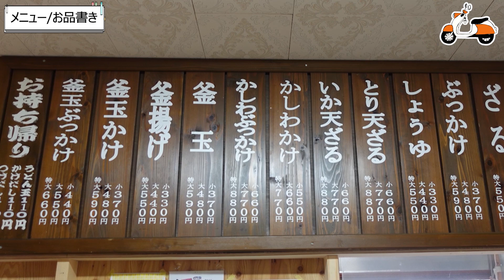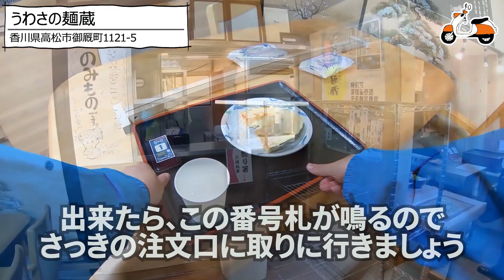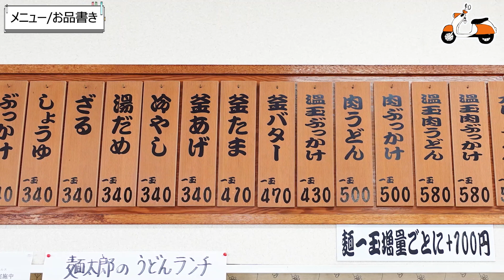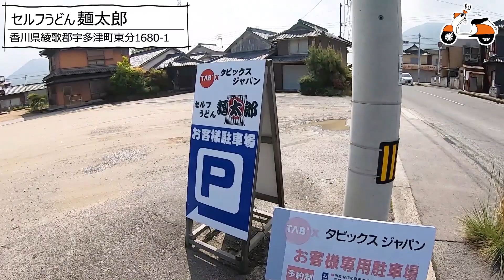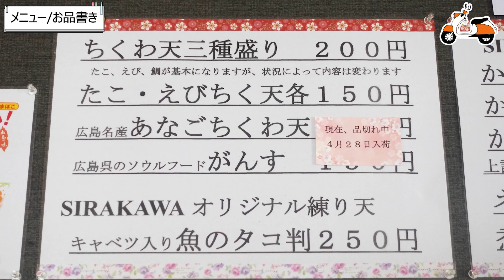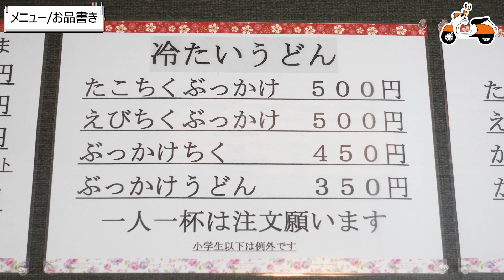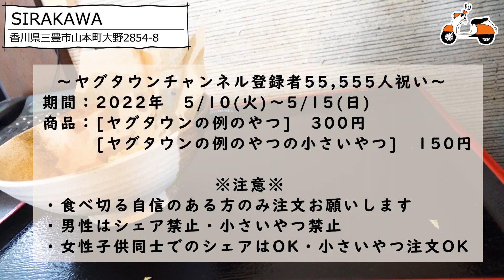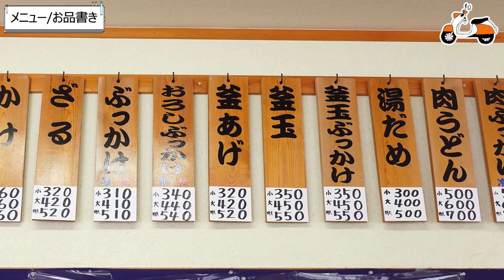【讃岐うどん一気見Part124🥢】香川に来たら行って欲しいうどん屋まとめ【香川県の有名人気店4店舗】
取材･撮影依頼･お仕事の相談等、何でもご連絡頂けると嬉しいです。

🔳高松市🔳
・手打十段 うどんバカ一代
・まさご屋
・空海房
・わら家
・まつばら
・宝山亭
・いちみ
・あづま
・手打うどん　麦蔵
・竹清 本店
・手打うどん 三徳
・誠うどん
・うどんの田
・誠うどん
・うぶしな
・日の出製麺所
🔳綾川🔳
・岡製麺所
・本格手打うどん はゆか
・いなもく
🔳丸亀・善通寺・多度津🔳
・一屋
・岡じま
・純手打うどん よしや
・つづみ
・なかむら
・海侍
・飯野屋
・麦香
🔳まんのう🔳
・むさし
・大喜多
・三好うどん
・うらら
・うまじ家
・虎龍
・かじまや
🔳さぬき市・三木町🔳
・八十八庵
・多田製麺所
・まるたけ
・羽立
・溜
・滝音
・牟礼製麺
・そらいけ
・麺処まはろ
・山
・門家
・味泉
🔳東かがわ市🔳
・元匠 湊店
・吉本食品
・うどんや
・讃州讃岐屋
・山賊村
・うどんや まるちゃん
・六車